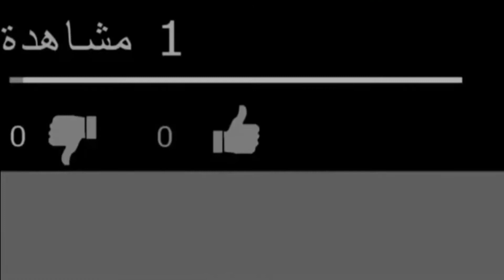احمد شيبة يرقص الفرح باغنية سيبك